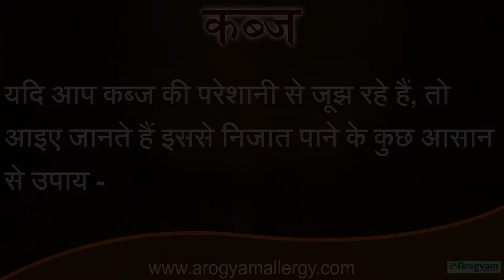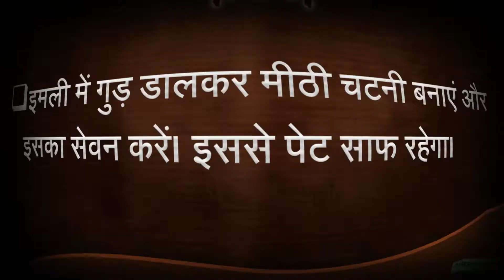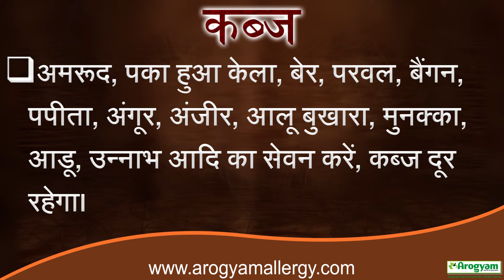कब्ज को दूर करने के 12 उपाए